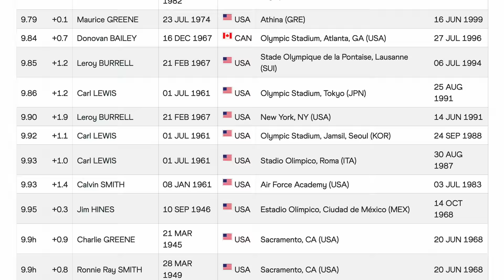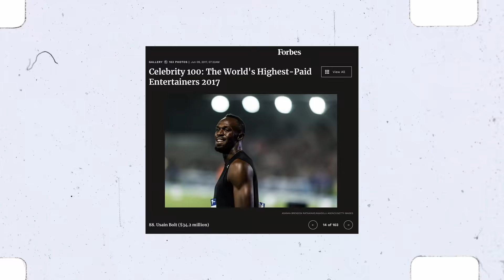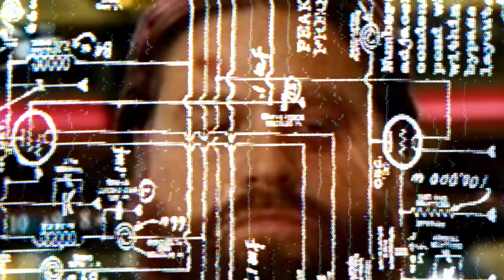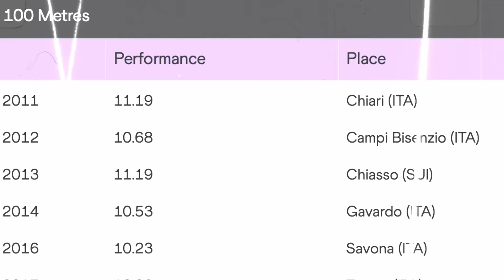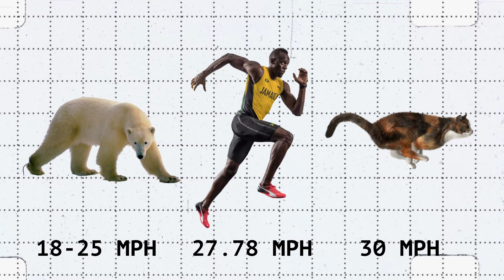Will Marcell Jacobs DESTROY Usain Bolt’s Record?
SATURDAY SPRINT LETTER

Get 1 useful email every Saturday morning to help you run faster (Free)